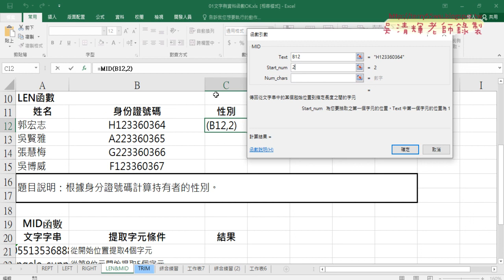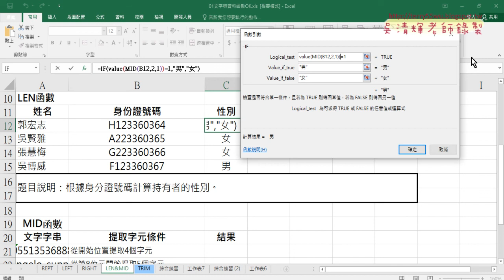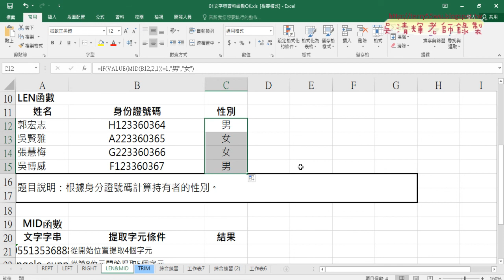02 MID與IF與VALUE函數